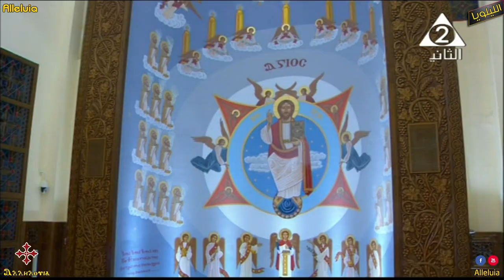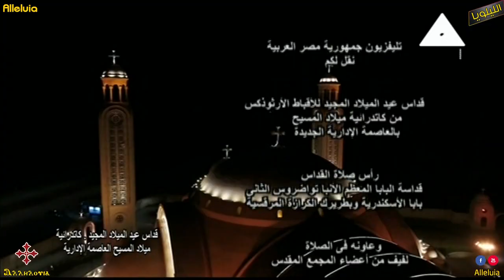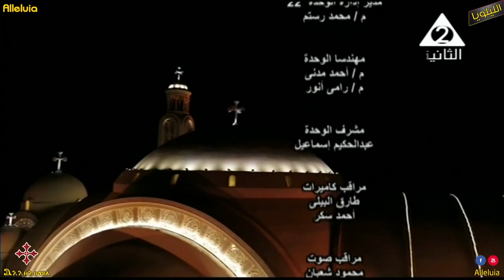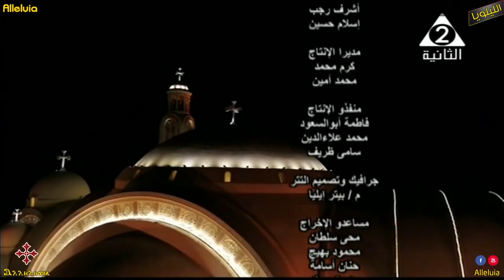الحان عيد الميلاد المجيد 2019 خوروس الكلية الاكليريكية بقيادة المعلم ابراهيم عياد